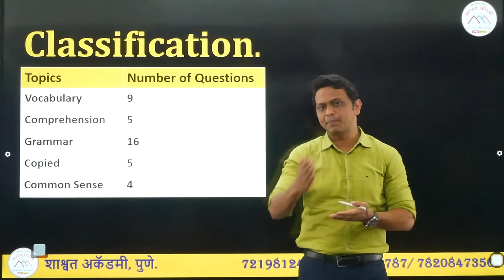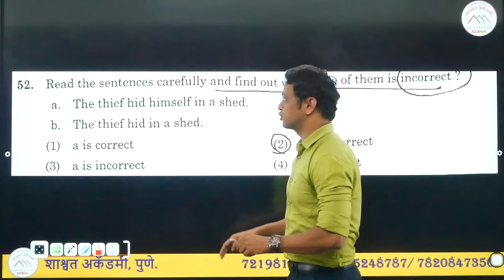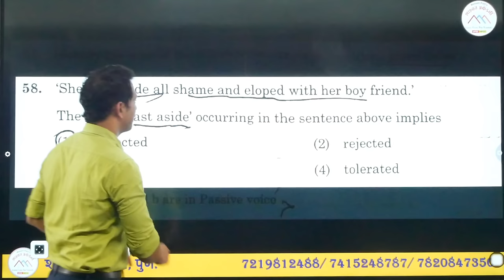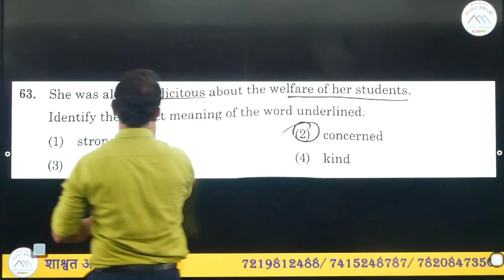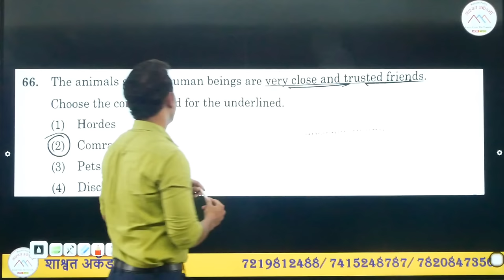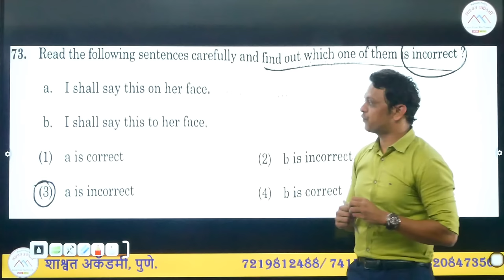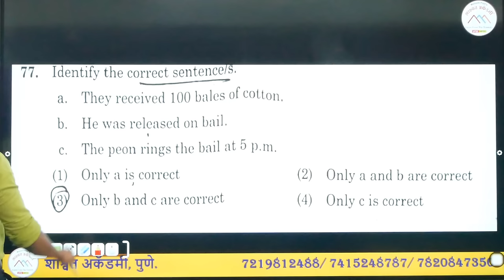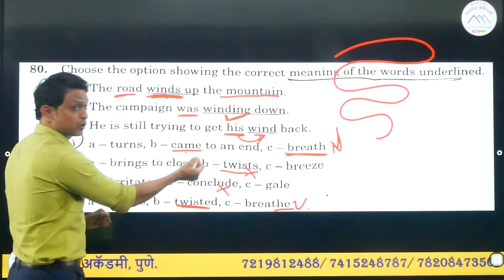Group B Mains 2022 English Explanation.| Combined B